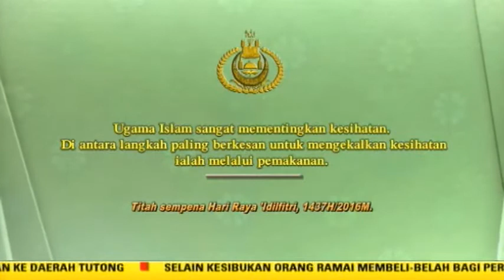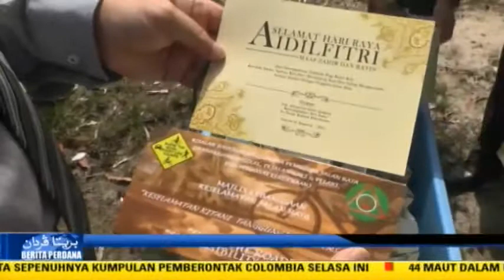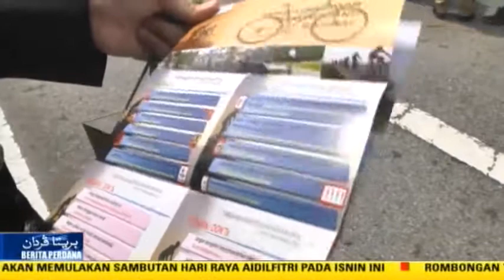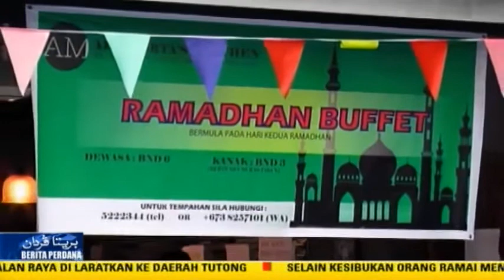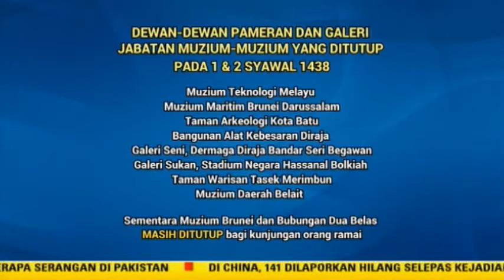Berita Perdana 24 Jun 2017